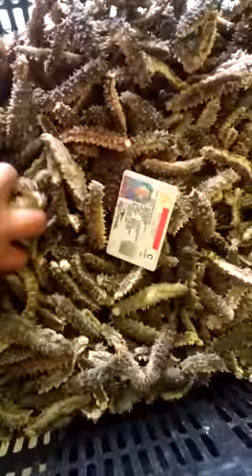Teripang Duri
Kering